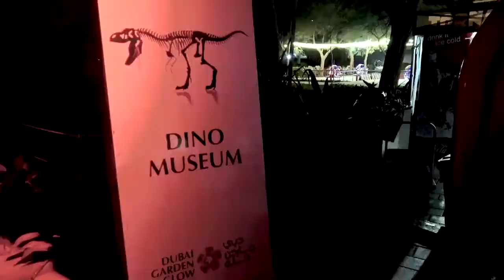Dubai Garden Glow and miracle Garden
MUST SEE THE BEAUTY OF DUBAI full HD

VIDEO SOURCE FAST MEDIA

MUSIC SOURCE YOUTUBE FREE MUSIC